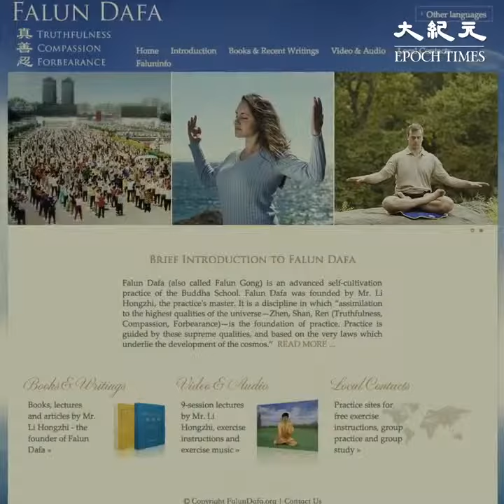冰雪赛道无限提升 冬奥会奖牌得主见证修炼奇迹【法轮功学员修炼故事】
他无限地提升自己，在冰雪滑道上，在人生旅途中。 马汀斯•鲁本尼斯（Martins Rubenis）是拉脱维亚的体育名人。他是无舵雪橇的高手，在国际比赛中多次获得奖牌。